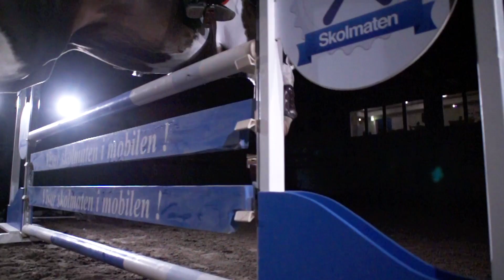Kurirenmästerskapet Trailer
Trailer för Kurirenmästerskapet i Ridsport på Luleå Ridklubb den 8-9 november 2014